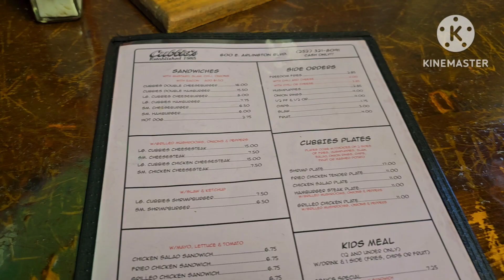Saturday in town